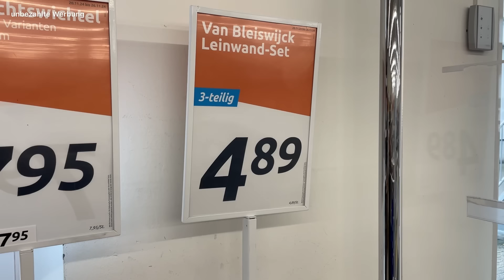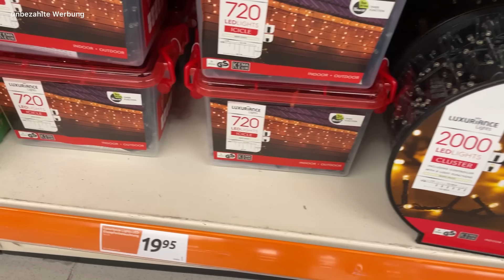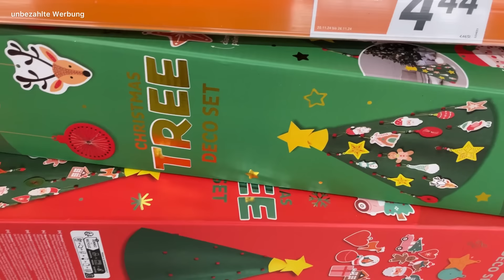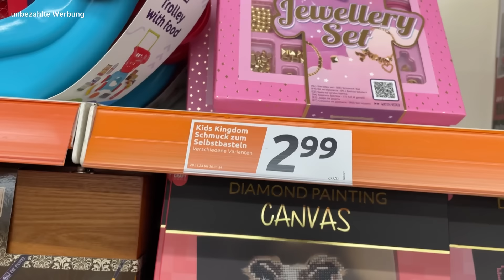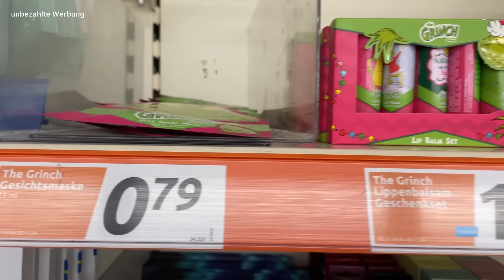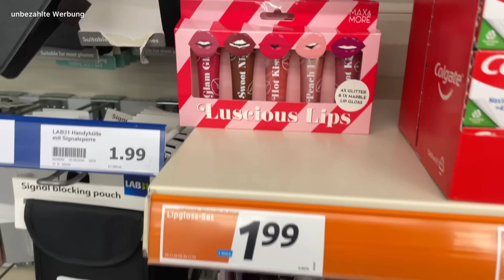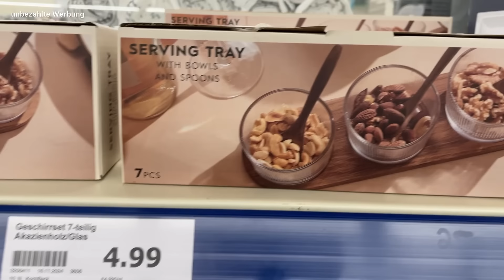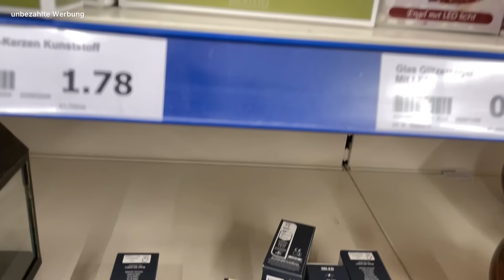Action ❤️ Wochenangebote ab 20.11.❤️ Neuheiten 🤩 wichtige Info 💕 LIVERUNDGANG🎄🎄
Aloha,
ich grüße Euch. Ich nehme Euch heute mit durch den Action und zeige Euch die Wochenangebote ab 20.11.. und einige Neuheiten. Gekauft habe ich nichts. Zum Schluß gibt es noch eine wichtige Information.

Sobald ich wieder fit bin, gibt es Videos mit Tollen Stanzen von InLoveArtShop und von JM Creation und vieles mehr.

Stanzen und Stempel von  @kartenkunstshop

Eure Hedwig

Meine Postanschrift:
Hedwig Gedönsrat
Postfach 1135
52532 Gangelt

PS: Bald steht mein Geburtstag an. Wenn mir jemand etwas Gutes tun möchte, freue ich mich über einen Tankgutschein von Shell. Zeug habe ich genug, da ich aber viel rumfahre um für Euch zu filmen, kann ich das gut gebrauchen.
Danke
Bücher @MaremiSmallArt

Hier der Link zu dem Buch Häuser*

Blumen: https: //amzn.to/3W12PTo

Hier der Link zum Milchaufschäumer von WMF*

Ephemera Book Bastelsachen

Ephemera Book Steampunk

Ephemera Book Hippie Zoo

Tolle Goldfarbe für Sprenkel

Mein Bullet Journal mit extra dicken Seiten

Reliefpaste zum Schablonieren

Meine Glasunterlage

Karin Brushmarker pro

Sprechender Eierkocher

Geilstes Knoblauchgewürz ever

Kleine Fingerschwämmchen

Mini Schere

Vielen Dank!

Viel Spaß!

Eure Hedwig

Meine Postanschrift:
Hedwig Gedönsrat
Postfach 1135
52532 Gangelt